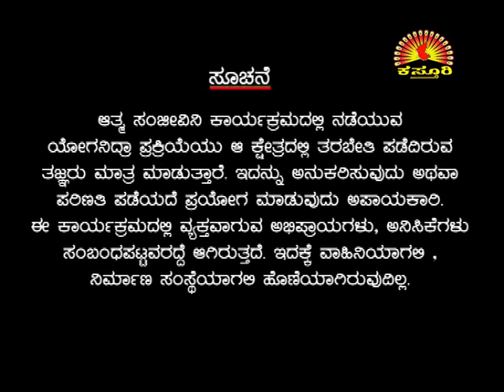Dr. MANJUNATHA SHASTRY KASTURI TV ZEE KANNADA JANMA JANMANTHARA ATMA SANJEEVINI Epi 117 27 03 16